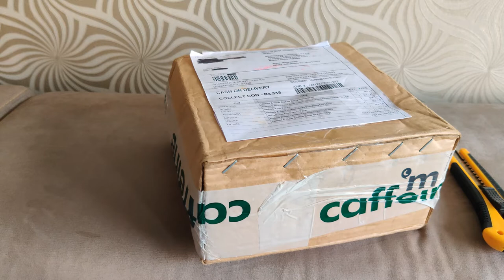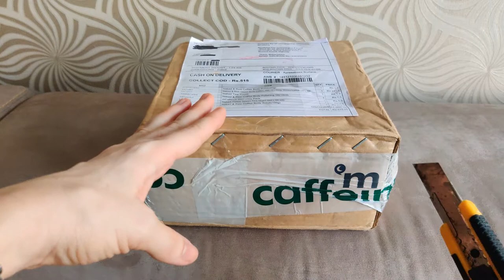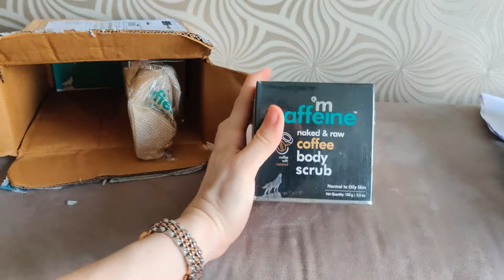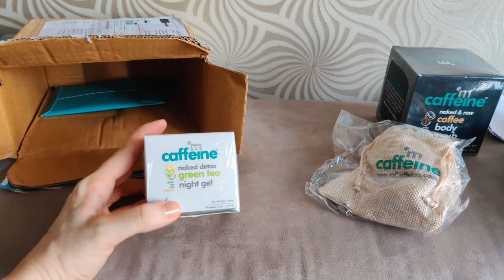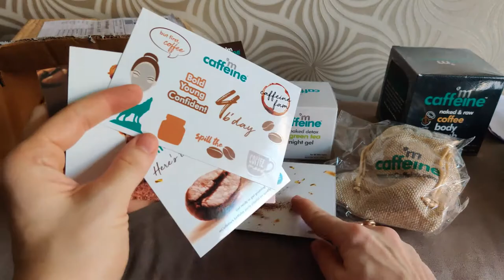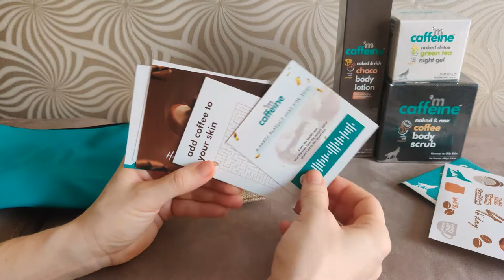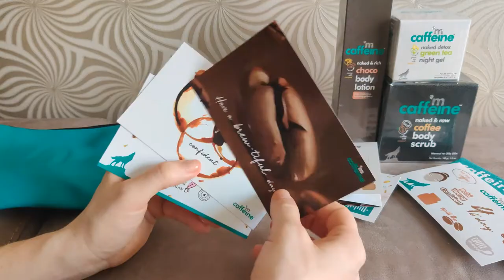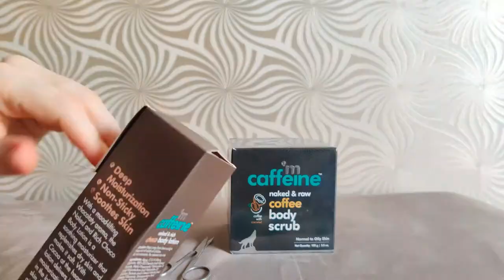mCaffeine India products at amazingly cheap price. Parcel unpacking rewiew + discount code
My honest rewiew about unpacking mCaffeine (India) order + full parcel unpacking.

Discount promo-code which should work: MCNEW150